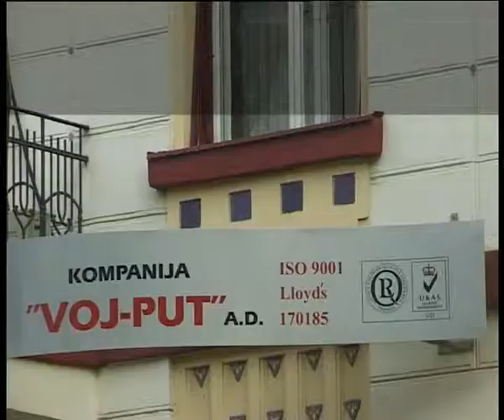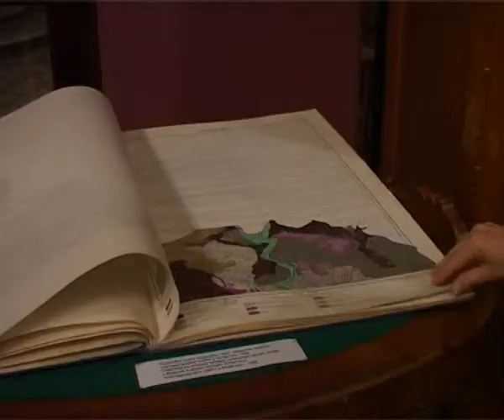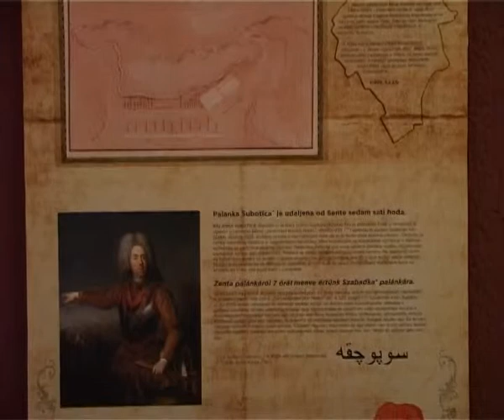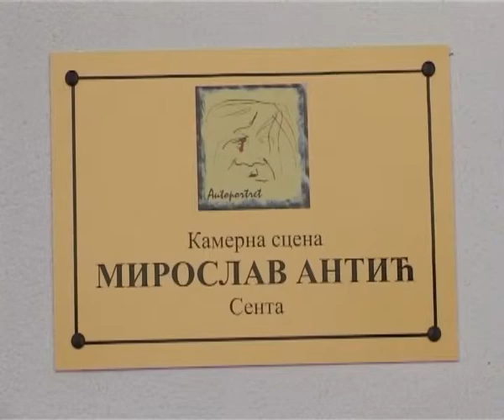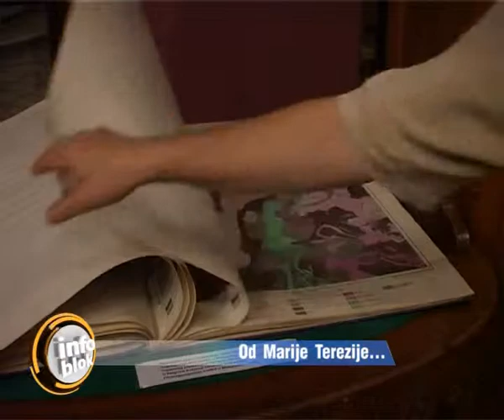Info blok 03.09.2011.